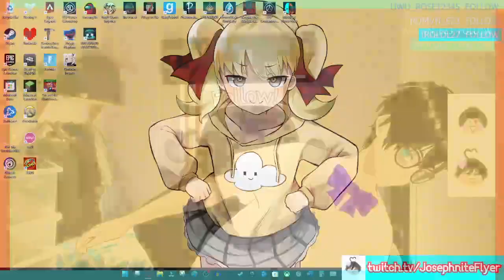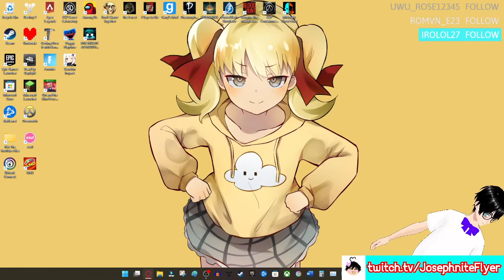Minecraft Hardcore Again